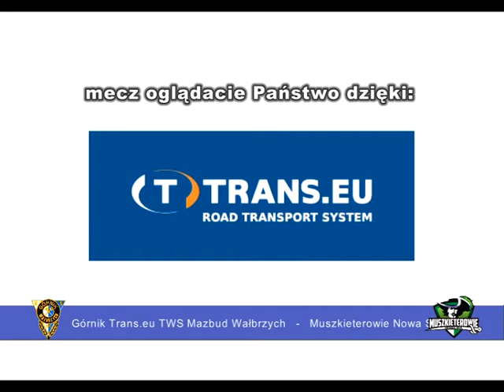Górnik Trans.eu TWS-Mazbud Wałbrzych - Muszkieterowie Nowa Sól